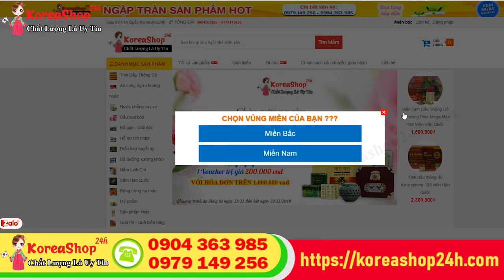Sữa Rửa Mặt Nha Đam Hàn Quốc Nên Sử Dụng Cho Làn Da Nào ? Công Dụng Như Thế Nào ? Koreashop24h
Đặt Mua Sữa Rửa Mặt Nha Đam Hàn Quốc Cho Da Dầu Mụn , Da Khô tại
- Công dụng của sữa rửa mặt Amisilk tinh chất lô hội Hàn Quốc 150ml
✔ Với thành phần chiết xuất từ lá lô hội giúp dưỡng ẩm, tạo lớp màng bảo vệ da khỏi các kích ứng bên ngoài.

✔ Các hạt bọt mát lạnh, thư giãn đem lại cho làn da cảm giác dễ chịu, đặc biệt da đang bị kích ứng.
Cách sử dụng sữa rửa mặt Amisilk tinh chất lô hội Hàn Quốc 150ml
♣ Bước 1:  Bóp ra một lượng kem vừa đủ vào lòng bàn tay, tạo bọt sau đó mát xa nhẹ nhàng lên mặt.

♣ Bước 2:  Sau đó rửa lại bằng nước ấm trước, rồi lại rửa bằng nước lạnh (Sử dụng 2 lần/ngày vào buổi sáng và buổi tối)
Lưu ý khi sử dụng:

⇒ Trong quá trình sử dụng sản phẩm phải đóng kín nắp sau khi sử dụng.

⇒  Không để trực tiếp nơi có nhiệt độ cao hoặc thấp và nơi có ánh nắng mặt trời chiếu trực tiếp.

Sữa rửa mặt Amisilk tinh chất lô hội Hàn Quốc 150ml giá bao nhiêu? Mua ở đâu tốt nhất?
Với thực trạng hàng kém chất lượng đang được bày bán tràn lan như hiện này thì tốt nhất, bạn nên tìm mua tại những địa chỉ cung cấp và phân phối có uy tín trên thị trường như Siêu thị Hàn Quốc Koreashop24h – Nơi cung cấp đầy đủ các sản phẩm làm đẹp và chăm sóc sức khỏe cho bạn cũng như cả gia đình.

Koreashop24h.com luôn cam kết mọi sản phẩm được giới thiệu đều là hàng chính hãng, chất lượng cao, giá cả hợp lý, mang lại hiệu quả tích cực cho người sử dụng.

0O0
Xem thêm tại đây :
0O0
0O0
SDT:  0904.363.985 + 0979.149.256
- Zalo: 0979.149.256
- Facebook : Siêu Thị Hàn Quốc - 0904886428
- Địa chỉ : Số 2 Ngõ 79 Thụy Khuê - Tây Hồ - Hà Nội